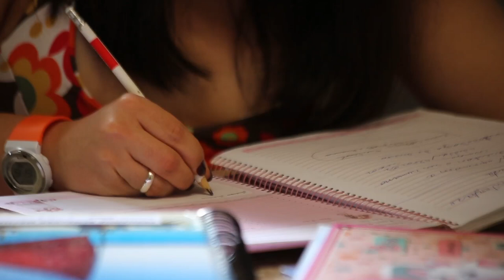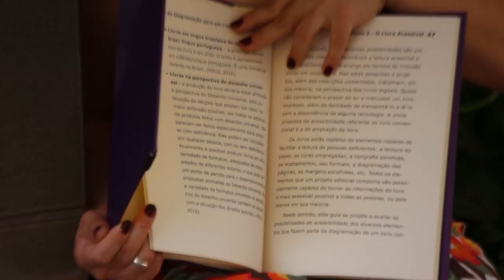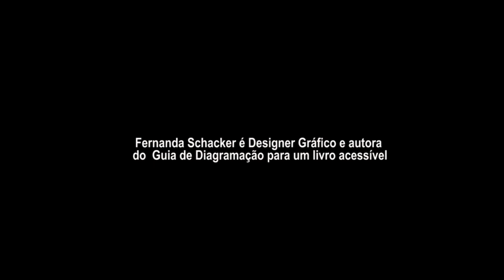Geração 21- Fernanda Schacker Episódio 3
Em especial ao dia internacional da Síndrome de Down, o terceiro episódio da série Geração 21, revela a incrível história da Designer Gráfico, Fernanda Schacker. A jovem é autora de um projeto que beneficia pessoas com deficiência na hora de ler. Atualmente ela atua na profissão, está noiva e... bom, melhor assistir as lições impressas nas atitudes e palavras de Fernanda.